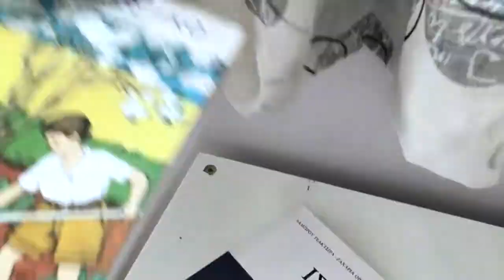Learn greek with me!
I have studied History and Arcaeology (bachelor degree) and also obtained a greek language proficiency during my studies. I have a Master in Systematical Philosophy-Aesthetics and Philosophy of Art. The Humanities is my field and everything I do is associated with it.

Learning languages in depth is for me a substantial part of my life!
Teaching others the greek language is the part of my life I love most!

One principal: never stop learning!